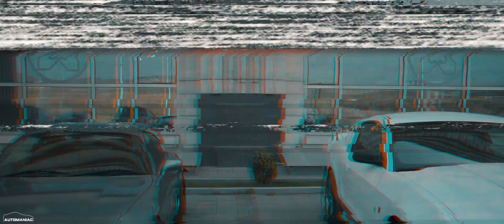Supra & Mustang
Toyota Supra & Ford Mustang